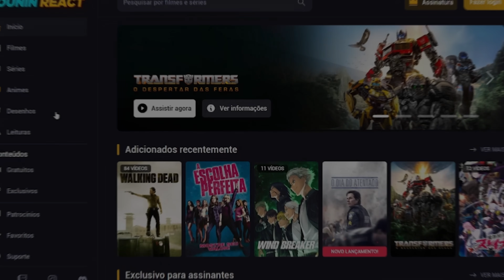MHRAP: Vibe Hashirama 🍀 (Naruto) Vale do FIM | [Casal Jounin React] 🔥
💎 CONFIRA NOSSO SITE DE REACTS:
🛍️ CONFIRA NOSSA LOJA:
👉 ROXINHA: JouninLive
🔵 ENTRE NO NOSSO DISCORD:
🔵 00:00 - NOSSO SITE
🟢 00:16 - INTRODUÇÃO
🟢 01:30 - REACT
🟢 05:06 - COMENTÁRIOS
NOSSO INSTA:
📱 JUNIOR: @jouninyt
📱 LUANA: @_luanarabello
Insta OFICIAL do canal:
🎬 EQUIPAMENTO P/ GRAVAÇÃO DOS VÍDEOS:

🟣 Cadeira Luana: Husky Gaming Tempest 700
🔵 Cadeira Junior: DXRacer AIR
🎥 Câmera: SONY ZV-E10
 🎛  Interface de áudio: Focusrite Scarlett